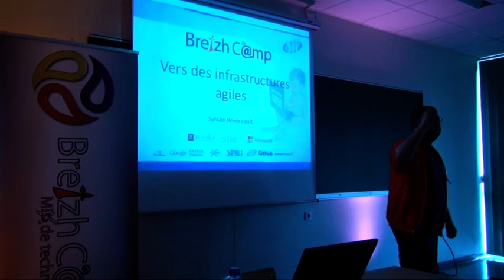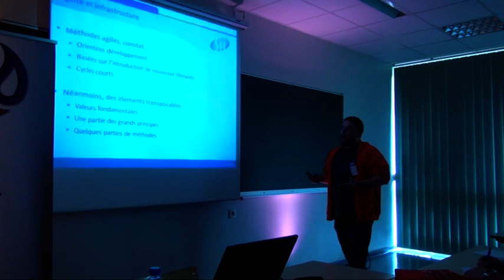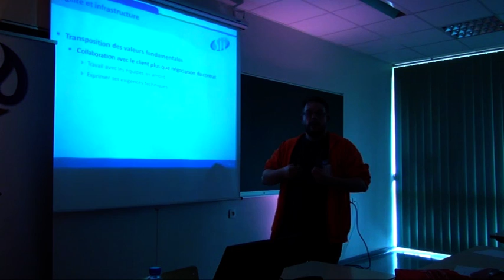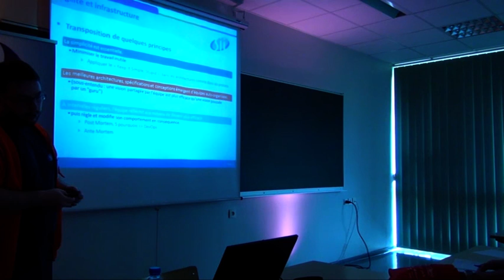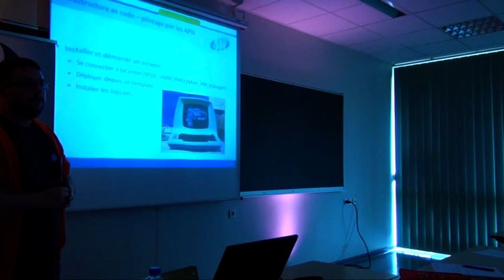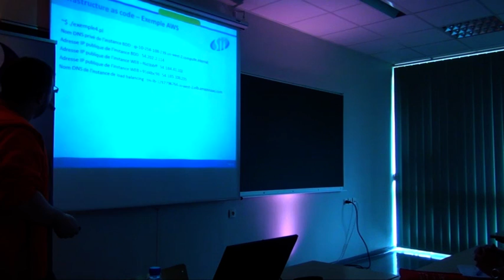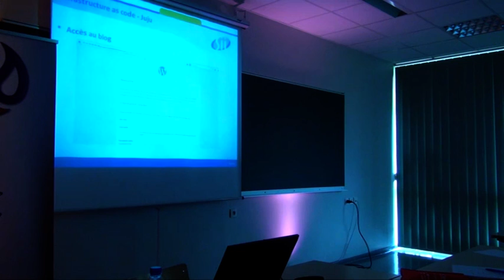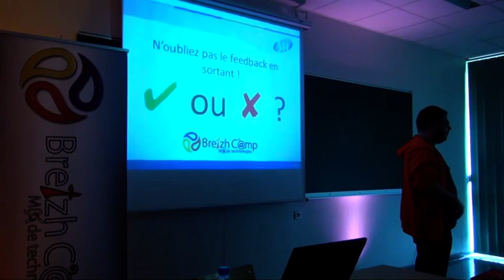Vers des infrastructures agiles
Après avoir fait ses preuves dans le monde du développement, l'agilité s'invite dans le monde de l'infrastructure.

Lors de cette conférence, vous décourirez comment, en s'appuyant notamment sur les concepts tels qu'Infrastructure as Code et Software Defined Datacenter, il est possible de gérer ses plateformes et environnements avec flexibilité".